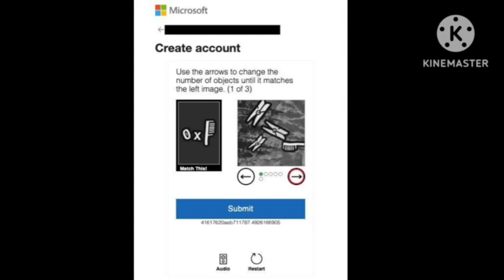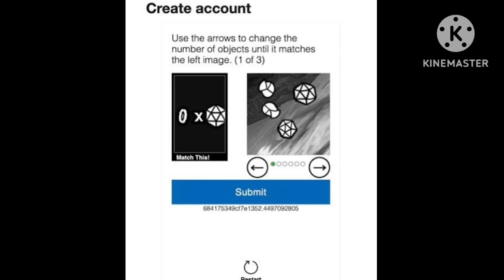Microsoft Captcha | Use the Arrow to change the number of object until it matches the left image